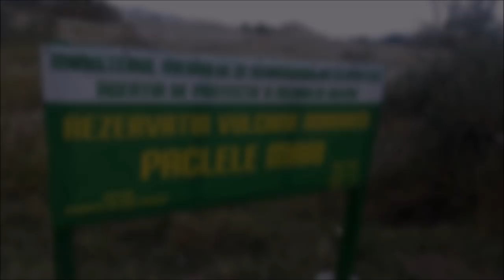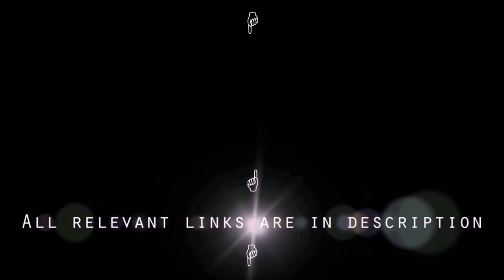Mud Volcano Eruption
ROMANIA is  country possessing the treasure of mud volcanoes. Here is our share of the place in case you didn't visit it yet.
Its really adventurous and we recommend to pay a visit whenever it suits you. Its something extra ordinary and unique.
Mud Lava is hot and comes out time to time with bubbles. There are two places:
1. Small volcanoes
2. Big volcanoes
We enjoyed both of them. I hope you enjoy our clips.